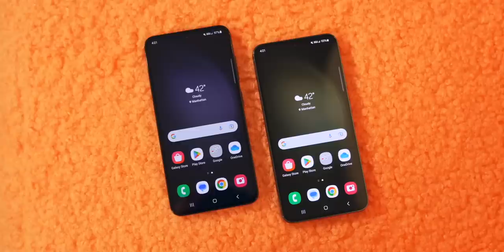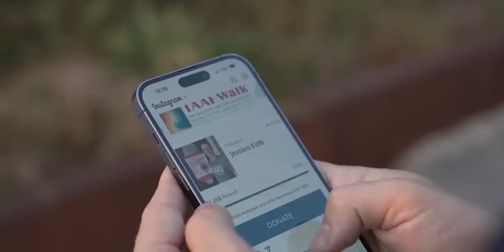Expensive Upgrade: iPhone 15 Pro & Pro Max Price Hike! Exynos COMEBACK?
On Pocketnow Daily,  it seems OnePlus has a foldable coming later than expected as delays begin to surface. We have new information about the M3-powered Macs that could arrive in the future. Samsung's changes for the Galaxy S24 include something you might not want to return to. Finally, we get details of the possible iPhone 15 price hike and it doesn't look too friendly for your pocket.

Stories: 0:00 - Intro
0:33 - OnePlus Open Delays
2:01 - M3 MacBooks
3:02 - Galaxy S24 Series
4:51 - iPhone 15 Pro Pricing

Today’s Deals:
 - iPad Air 5th Gen
 • Razer Blade 15
-  galaxy Watch 5
 - Sony WH-1000XM5